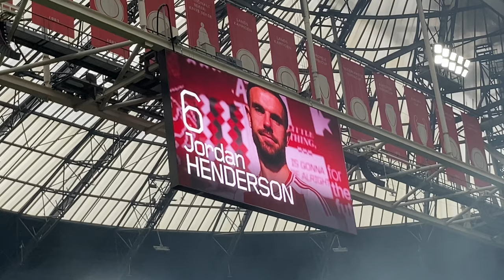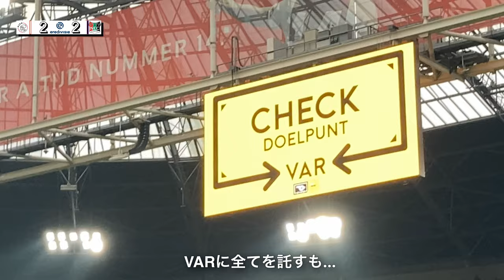【現地観戦映像】小川航基・佐野航大 出場！アヤックス✖︎NEC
海外サッカー、主に欧州サッカーの現地映像をお届け！
今回はオランダ🇳🇱エールディヴィジ第22節アヤックス・アムステルダム ✖︎NECナイメゲンの試合を観戦に訪れました！

今シーズン不振で苦しむアヤックスと小川航基、佐野航大 2人の日本人を要するNECとの一戦。
お互い上位進出を狙う上では負けられない戦い！
アヤックスホーム、ヨハン・クライフ・アレーナの雰囲気をこの動画でたっぷりと味わっていただければ嬉しいです😃

【 効果音 】
効果音ラボ